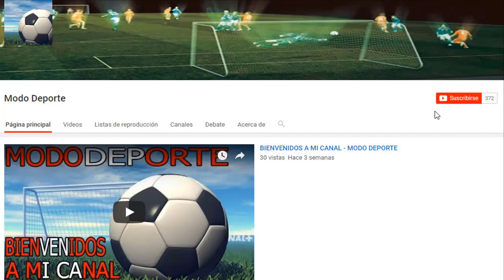KEVIN QUEVEDO Y CHRISTIAN ORTIZ A LA U DE CHILE 2020? | YOSHIMAR YOTUN LESIONADO | SEBASTIAN GULARTE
10 de Diciembre 2019

* Kevin Quevedo y Christian Ortiz a la U de Chile 2020?

* Cruz Azul envia Mensaje Emotivo a Yoshimar Yotun tras su Lesion.

* Sebastian Gularte nuevo Refuerzo de Binacional.

* Patrick Zubczuk a la Universidad Cesar Vallejo.

* DT Jose Chemo del Solar renueva Contrato con la Cesar Vallejo.

Creditos musica Gratis sin copyright

Ice Cream - Musica de la Intro